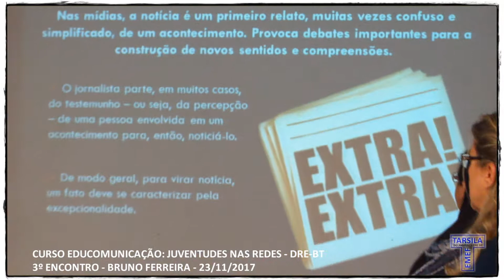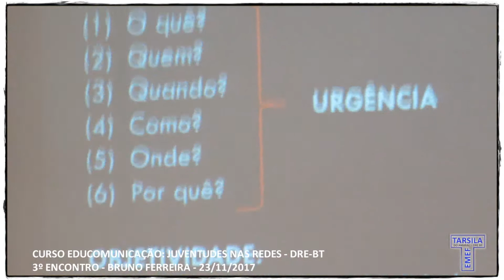EMEF Tarsila do Amaral - DRE-BT - CURSO EDUCOMUNICAÇÃO: JUVENTUDES NAS REDES 3º Dia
23/11/17 - EMEF Tarsila do Amaral - DRE-BT - Participação no Curso Educomunicação: Juventude nas Redes. 3º Dia do curso.